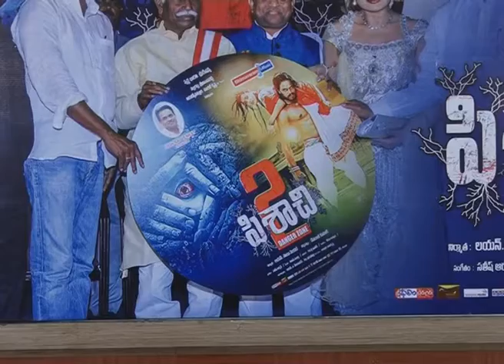Pisaachi 2 Movie Success Meet || RJ Roopesh Sheety & Ramya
Pisachi 2 success meet directed by Devraj Kumar. produced by Lion Sai Venkat. starring: RJ Roopesh Sheety & Ramya